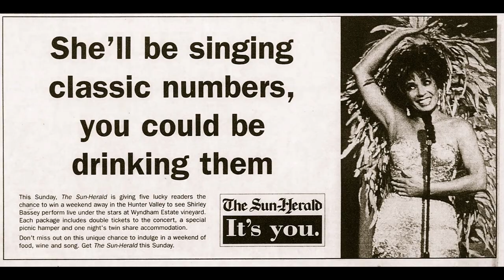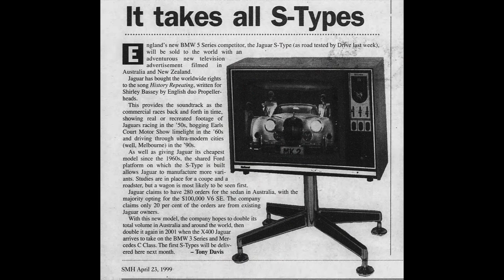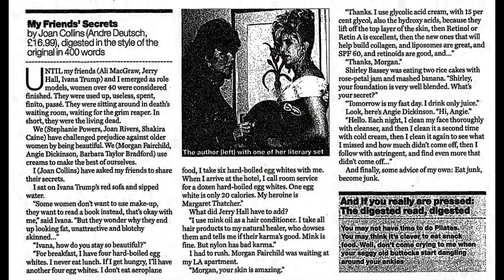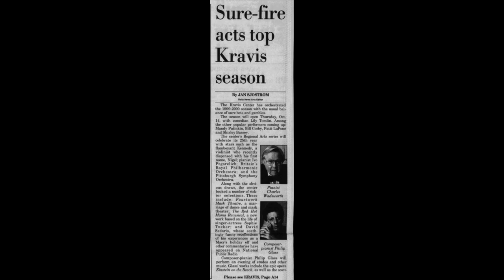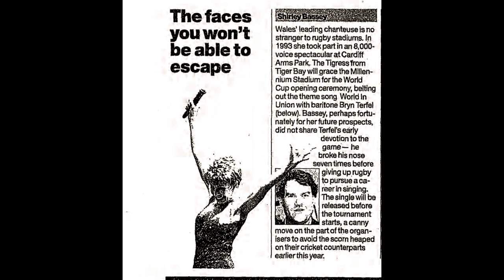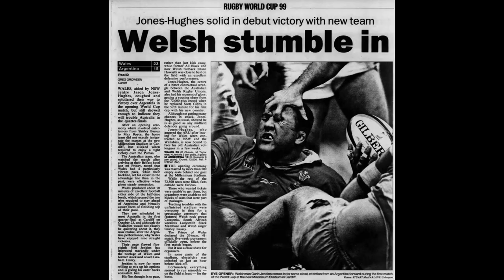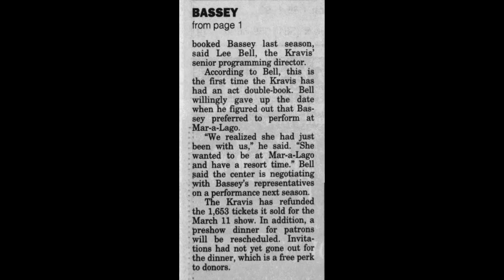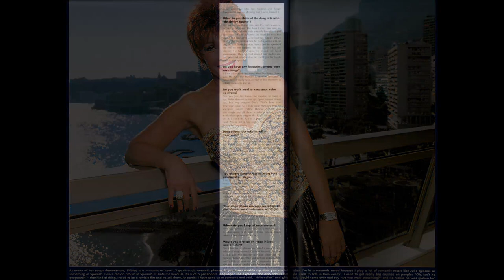Dame Shirley Bassey Archive 1999 HD 1080p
Welcome to the Dame Shirley Bassey Archive for 1999.
The images are in chronological order to the best of my knowledge. 1999 begins with a Grammy nomination for The Birthday Concert Cd then Dame Shirley heads off to Australia for another tour, back to Monaco for the spring party season and then on to London for the opening of Bedrooms and Hallways. Joan Collins releases a book My Friends Secrets which includes naturally Dame Shirley. The opening of the Welsh National Assembly and a concert Voices Of A Nation televised as Starry Starry Night where the Welsh Flag dress is premiered. Off To Germany for an Open Air Concert and then Amsterdam too.
Back in England for 2 outings at Royal Ascot and Stella Artois Tennis event, followed by the Red Cross Ball in Monaco.
A TV performance with Bryn Terfel to premiere their duet of World In Union on The Des O'Connor show before heading to Cardiff for the Rugby World Cup opening and closing ceremonies. Lunch with 300 top people of the century with the Queen and then the accolade of Madame Tussauds first Shirley Bassey waxwork. A saucy interview with Nigel Havers in Dame Shirleys Monte Carlo apartment, photographed for OK magazine by Terry O'Neil.
The year ends with the announcement that Shirley was now about to become a Dame what a year!
The 4 songs used for this edition are The Lady Is A Tramp and Kiss Me Honey Honey Kiss Me from the Grammy nominated album The Birthday Concert and the Duet version of World In Union with Bryn Terfel followed by the Solo version, I hope you enjoy this, the 50th edition of the Dame Shirley Bassey Archive Page ,
best wishes,Carl.
As a child whenever I found a photo of Dame Shirley I would wonder what the story behind the picture was, and I still do. I would cut out news clippings and put together multiple scrapbooks,
If you have an image from this year that I haven't included, please consider scanning it and sharing it. If you have a newspaper clipping, review or any other item that would expand the story please let me know.  Dating items is a tricky process but I have tried as best I can to get the timeline correct.